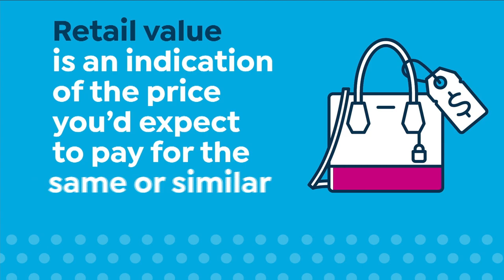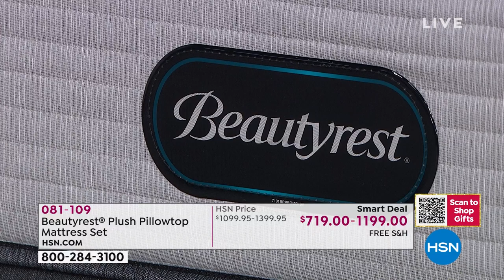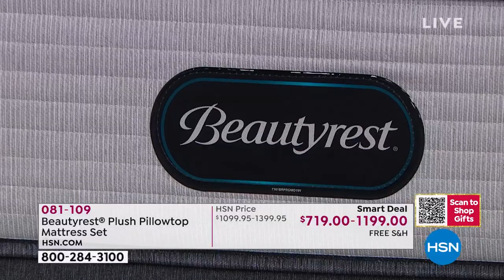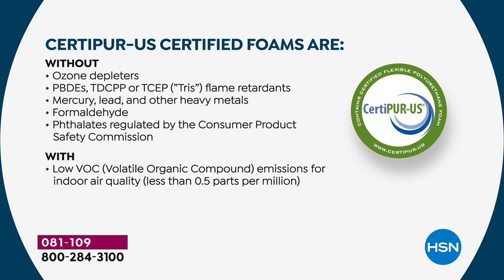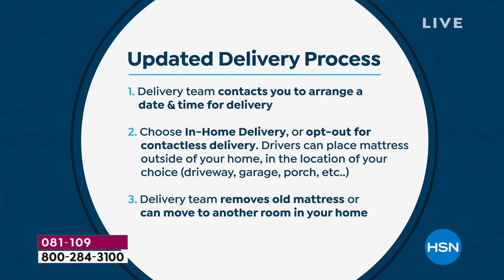HSN | Holiday Home - Beautyrest 11.17.2021 - 03 PM